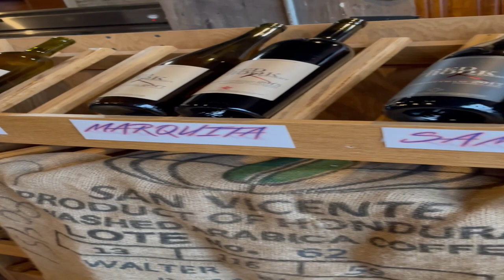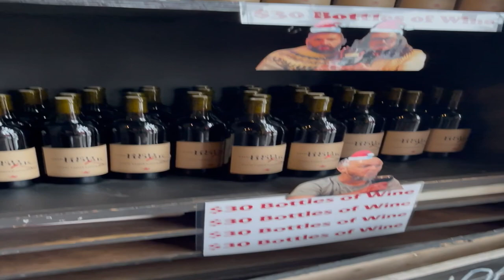Come Wine Tasting With Me! (Ft. Red Hook Winery)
Price of wine tasting room :
Small Group Tasting (2-4 Guests, 45-60 Minutes) -
$25 per guest plus tax & gratuity
Large Group Tasting (5-8 Guests, 75-90 Minutes) -
$35 per guest plus tax & gratuity

Wines tasted:
* Merlot “Vineyard Select” 2015 (Draft)
* Rose 2016 (Draft)
* Sk Sauvignon Blanc 2017 Reserve
* SK Sauvignon Blanc 2013 Reserve 500ml
* Chardonnay “Old vines” 2012
* Chardonnay “Davis Clone” 2014

🎵 MUSIC
Song in video: SOB Productions - “Sexual”

♡ T W I T T ER ♡